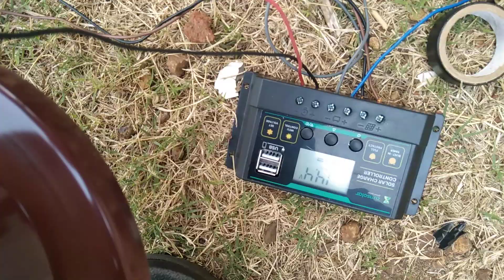solar fan,bldc fan